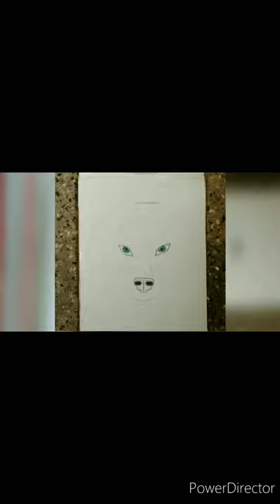Drawing A Husky 🐶🐶🐶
Hello everyone I am Adarsh Shetty